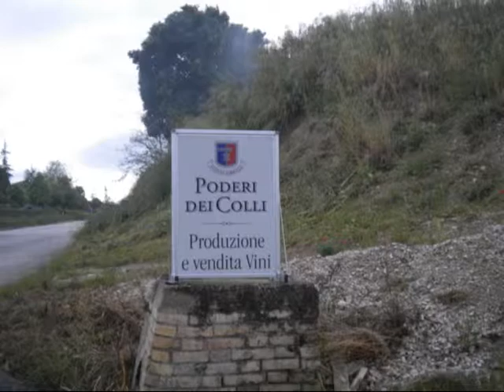Poderi dei Colli azienda vinicola biologica.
Le colline circostanti l'azienda vinicola biologica Poderi dei Colli, sita in frazione Porchia di Montalto Marche (AP).